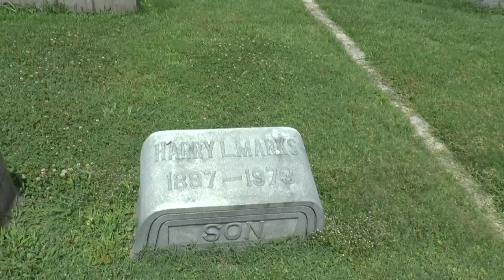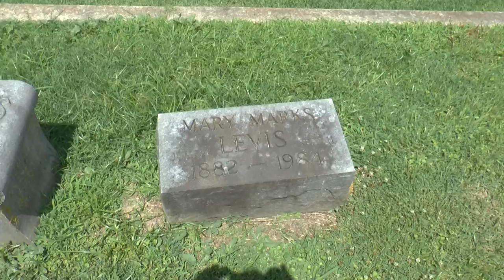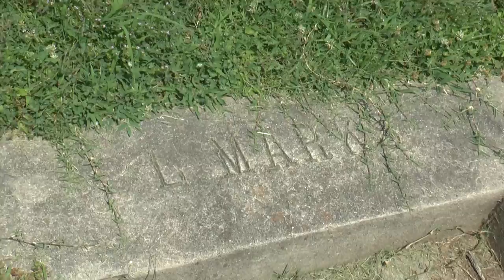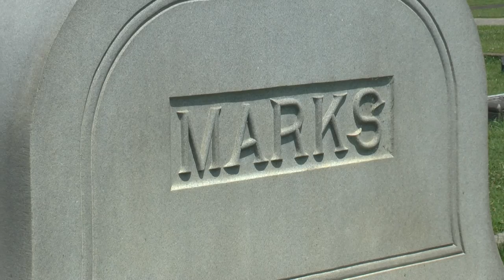Marks graves Temple B'Nai Israel Cemetery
Marks family graves in Jackson TN. Stopped off in Jackson to film. Louis and Phillip Marks were brothers who ran the Marks Brothers store in Jackson. They were close first cousins of Joseph Marks. Louis married Joseph's sister Mamie.